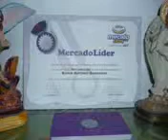ML 42829961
Video Migrado